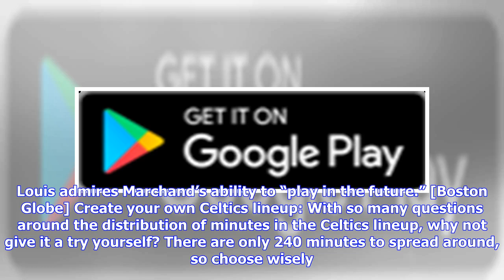Morning sports update: Tom Brady and the Patriots reportedly ‘quiet’ on contract talks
The Bruins shockingly squandered a third-period lead against the Lightning in Tampa on Monday night, losing 5-4. Boston will play again on Wednesday, hosting the Rangers at 7:30 p.m. The Celtics are in Cleveland tonight to play the Cavaliers at 7 p.m. Tom Brady’s contract situation: Tom Brady’s contract is currently set to expire after next season. And while Brady probably has no interest in leaving the Patriots, it would be notable for New England to enter a season having not extended their fra...